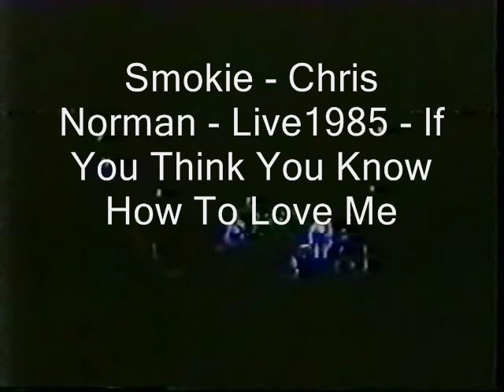Smokie-Chris Norman-If You Think You Know How To Love Me(Live1985)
Bradford charity concert (Live 1985)